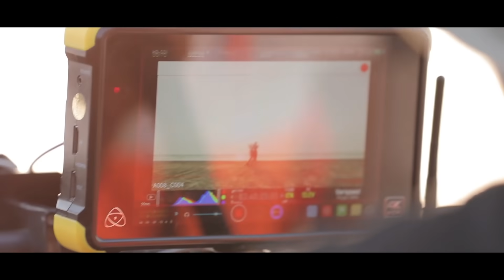Behind The Scenes | Radha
Radha has been close to my heart ever since I started working on it. The entire team was so amazing and you'll realize it once you'll see us sharing so many laughs together in this video. I had a great time shooting for this one as it was a very different experience for me. Here's a sneak peak into all the memories we made during the shoot!
P.S. - You also get to see some shots which didn't make it to the final cut!

Label: T-Series
Music Composed & Produced by: Abhijit Vaghani
Lyrics: Kunaal Vermaa
Director: Karan Kapadia
Mix & Master: Eric Pillai (Future Sound of Bombay)
Producer: Ashi Dua Sara
DOP: Ravi Varman
Choreographer: Rajit Dev